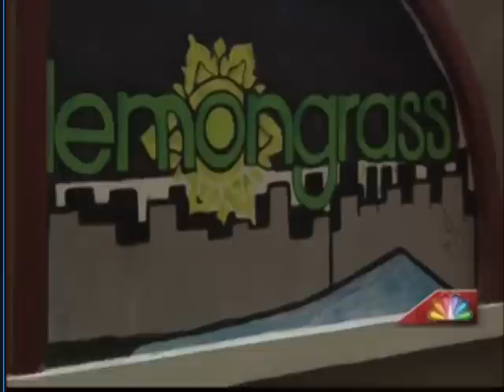41NBC/WMGT- Honey Boo Boo- 9.16.12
41 NBC's Jasmine Williams talk with the Thompson family to put some rumors to rest.